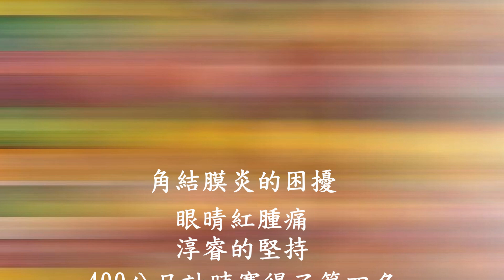106年全國總統盃溜冰錦標賽郭涥睿